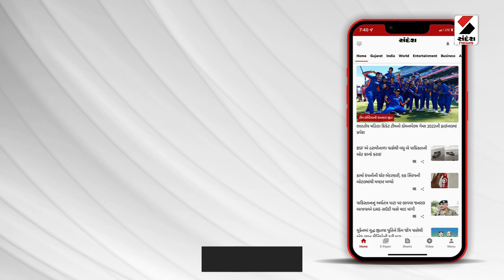Viramgam માં 504 ખેડૂતોને વ્યાપક નુકસાન | Gujarati News | Gujarat News Today | Sandesh News